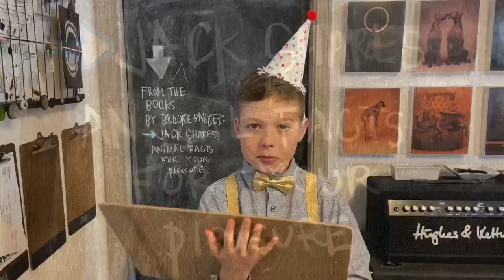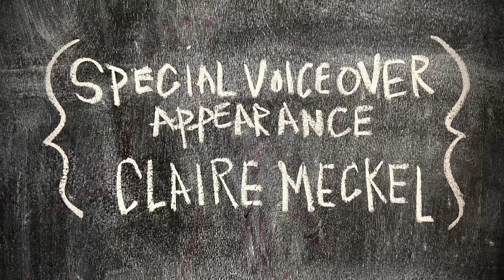Animal Fact 18. Butterfly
Jack shares an animal fact for a Queen Alexandria Birdwing Butterfly